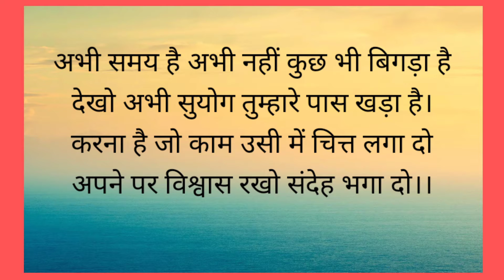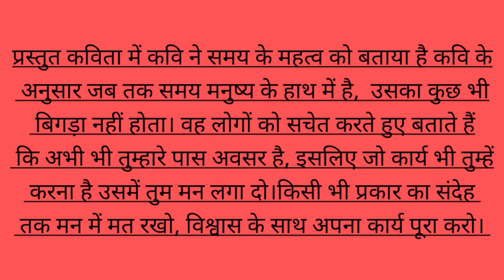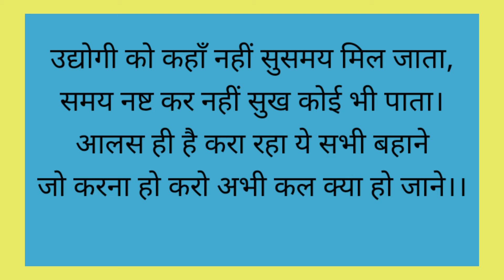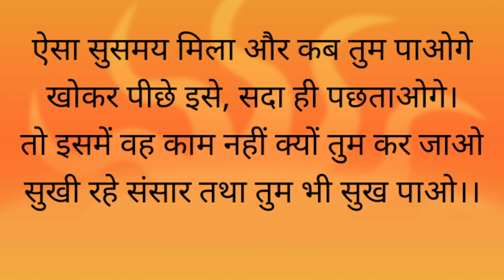समय - सियारामशरण गुप्त( कविता)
नमस्कार स्वागत है आप सभी का साहित्य ज्योति चैनल है!
इस वीडियो में हमने सियारामशरण गुप्त जी द्वारा लिखित कविता समय की व्याख्या प्रस्तुत की है।

# समय
# सियारामशरण गुप्त की कविता समय
# मोटिवेशनल कविता समय
# पाठ बहार
# पश्चिम बंगाल बोर्ड कक्षा 5 की कविता समय
# समय कविता की व्याख्या
# सियारामशरण गुप्त की कविता समय की व्याख्या